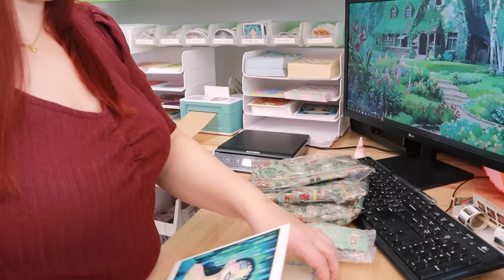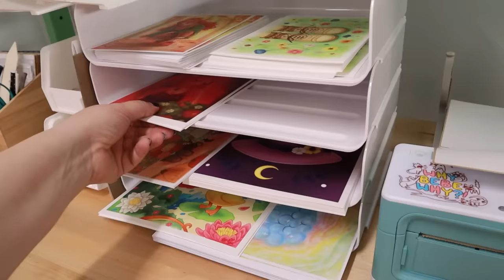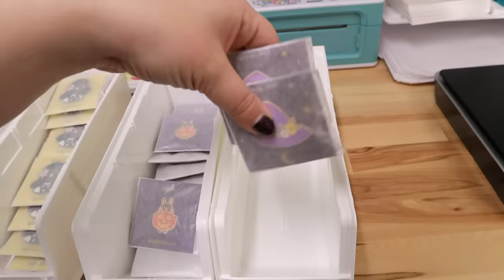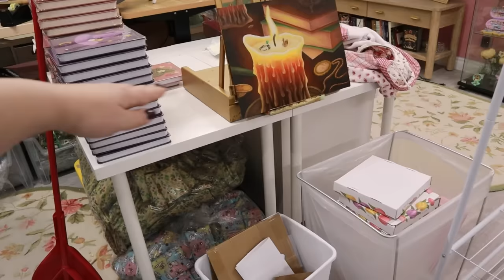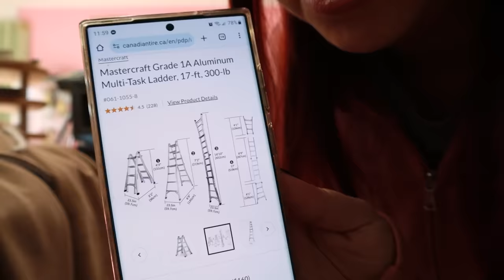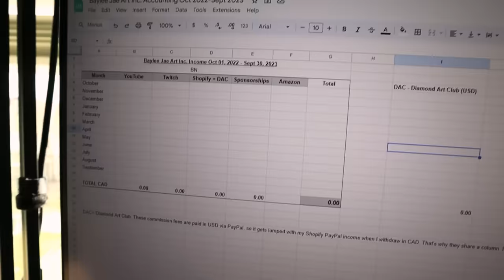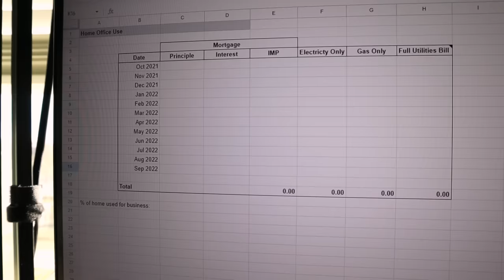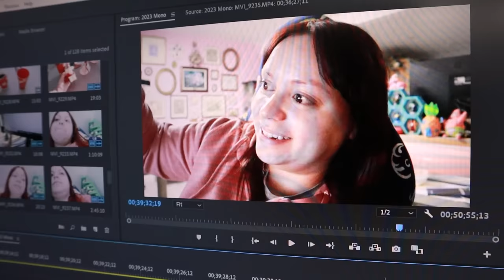My Business LOST MONEY This Year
0:00 Shop Announcement
0:44 Kitchen & Jewelry Organization
11:03 Stream Day - The Quarry
13:32 Packing Orders & Inventory Problem
15:14 Restock Packing Station
22:44 Room Reorganizing
26:16 Going To Canadian Tire
28:56 Tax & Money Talk